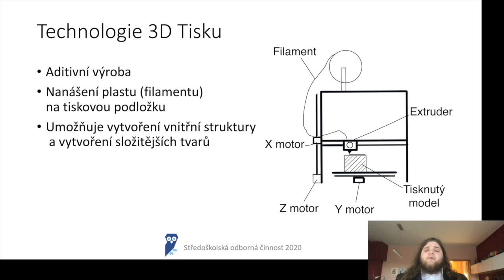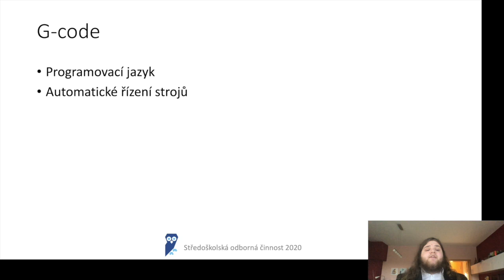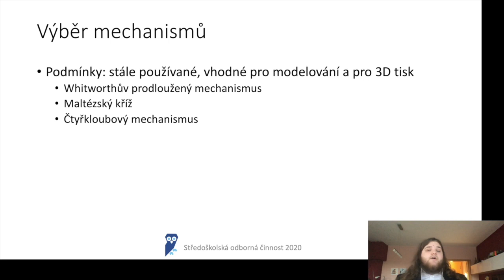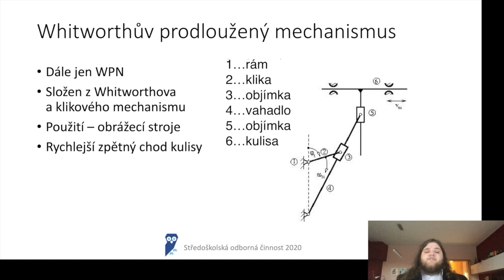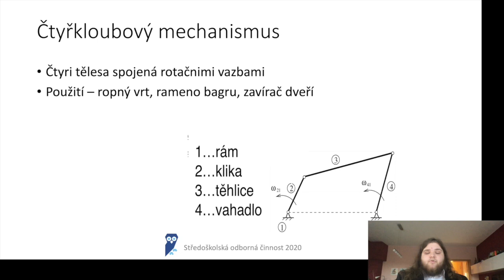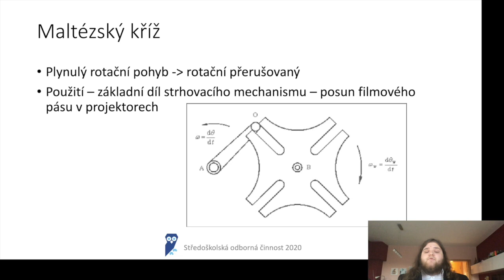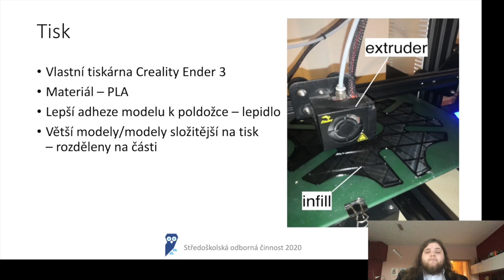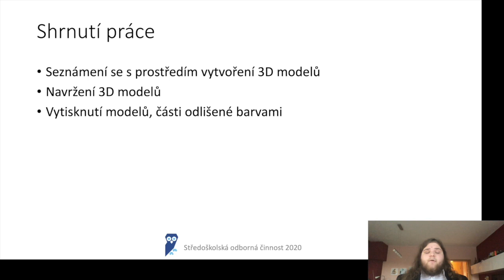Středoškolská odborná činnost - 12 - Marek Povýšil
Středoškolská odborná činnost - 12 - Marek Povýšil - Parametrický návrh a 3D tisk mechanismů